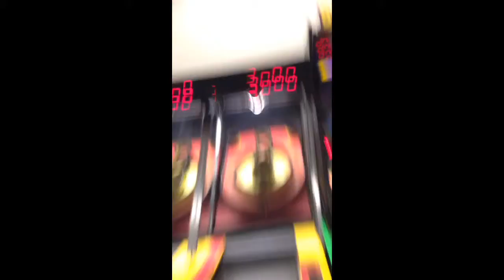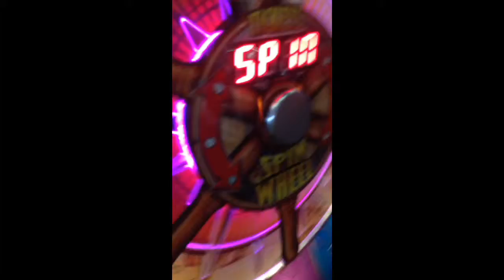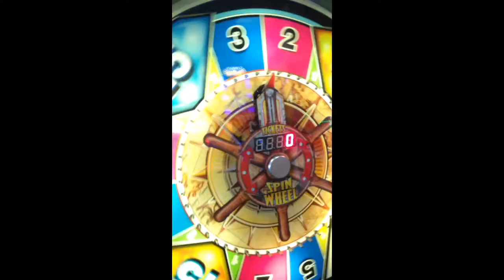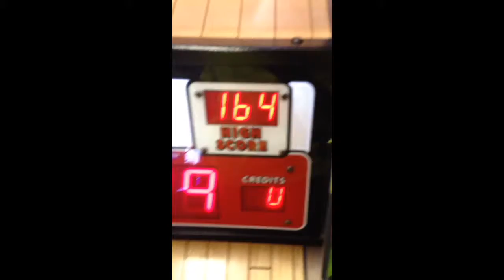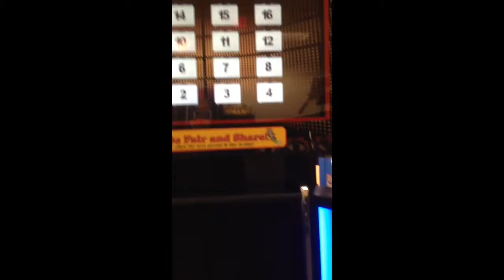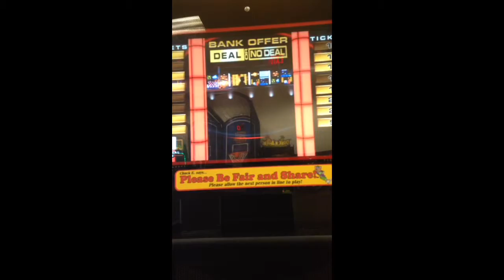Chuck .E. Cheese